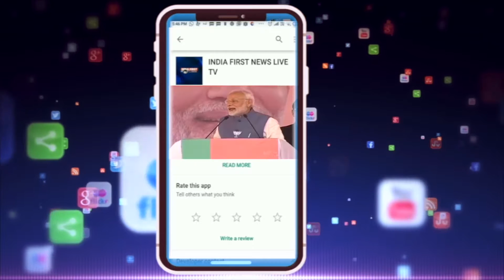DATIA - भाजपा नेताओ ने कर्जा माफ करने की मांग को लेकर दिया धरनाIndia First News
दतिया में किसानों का कर्जा माफ और बिजली बिल हाफ करने की मांग को लेकर भाजपा ने कलेक्ट्रेट की घेराबंदी कर कमलनाथ सरकार के खिलाफ जमकर नारेबाजी की इस दौरान एक सैकड़ा भाजपा कार्यकर्ताओं ने गिरफ्तारी दी।